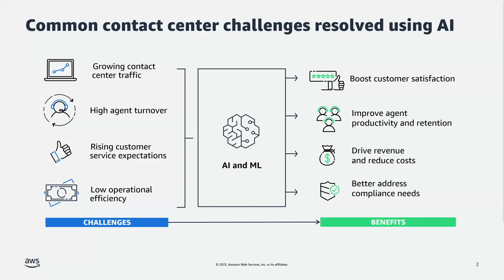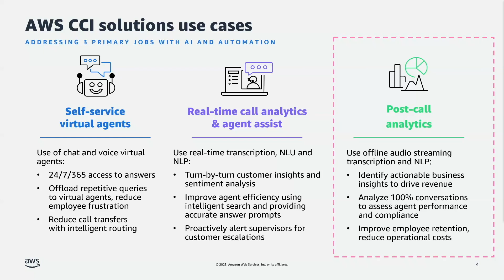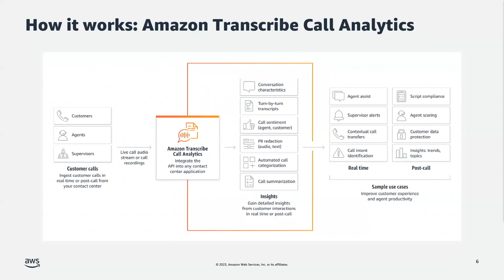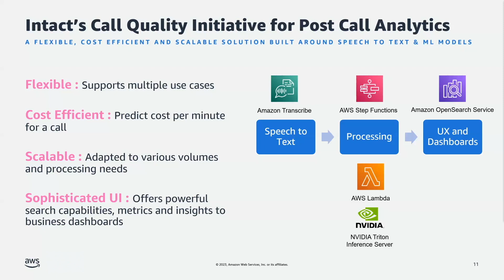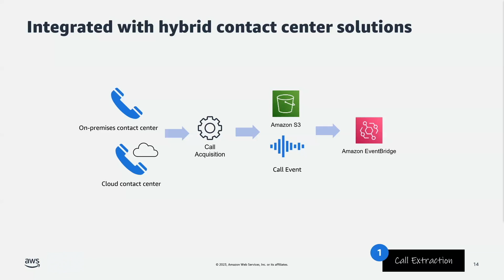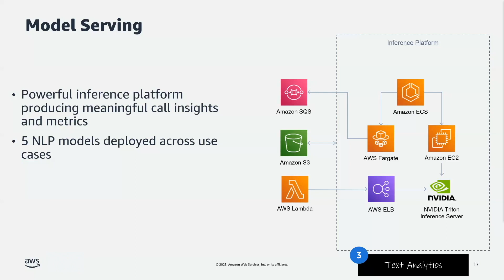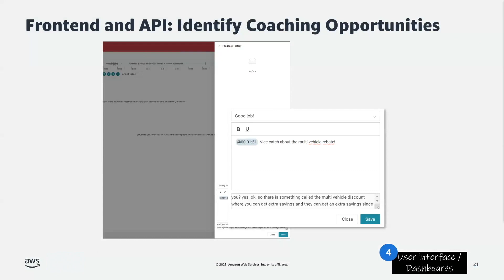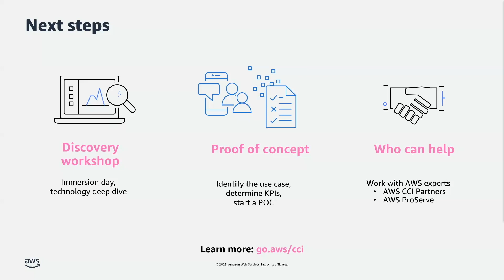Intact Financial improves critical KPIs with AI-powered call auditing and analytics | AWS Events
At Intact, great customer service starts with outstanding agents - Making agents highly performant requires efficient call auditing and coaching tools. Join us to see how Intact built a cost effective and flexible CCI post call analytics solution with Amazon Transcribe and Amazon Serverless. Hear how Intact increased call auditing by 15x, thus making auditors 65% more efficient and reducing agent handle time by 10%.
Speakers:
- Etienne Brouillard, Principal Architect, AWS AI services, Intact
- Prabir Sekhri, Senior Solutions Architect, AWS